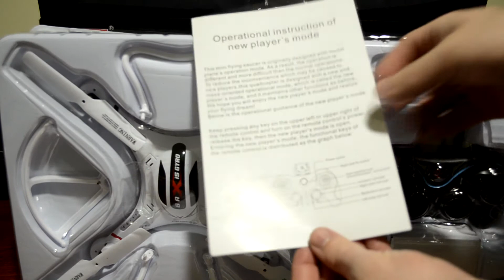UNBOXING DFD F183/JJRC H8C QUADCOPTER DRONE LOW COST ( ESPAÑOL )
Unboxing del Drone DFD F183 con cámara de 2 mpx capaz de grabar a 720P.

Seguro que os gusta¡¡

NO OLVIDEIS VER MIS OTROS VIDEOS¡¡¡